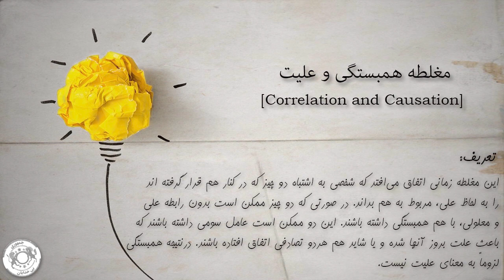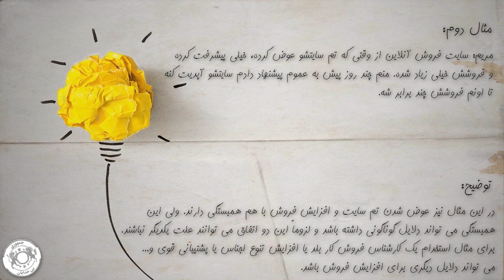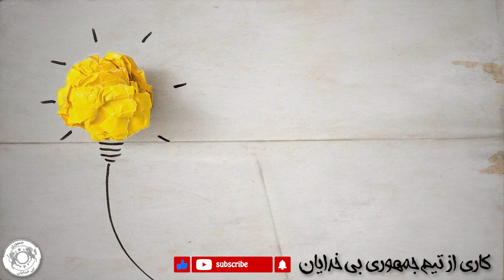آموزش مغلطه - قسمت ۱۲ - مغلطه همبستگی و علیت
این مغلطه زمانی اتفاق می‌افتد که شخصی به اشتباه دو چیز که در کنار هم قرار گرفته اند را، به لحاظ علی مربوط به هم بداند. در صورتی که دو چیز ممکن است بدون رابطه علی و معلولی با هم همبستگی داشته باشند. این دو ممکن است عامل سومی داشته باشند که باعث علت بروز آنها شده و یا شاید هم هردو تصادفی اتفاق افتاده باشند. درنتیجه همبستگی لزوماً به معنای علیت نیست.

مثال اول:
یاسین: تاحالا دقت کردی هرموقع که چتر همراهمون بوده، تو خیابون تصادف دیدیم؟ نکنه که چتر داشتن ما دلیل تصادف هایی که میبینیم باشه؟

توضیح: در این مثال با وجود اینکه داشتن چتر و تصادفات رانندگی با یکدیگر همبستگی دارند، اما هیچکدام از آن دو علت یکدیگر نیستند. بلکه اتفاق دیگری مانند هوای بارانی که هم باعث حمل کردن چتر و هم باعث لغزنده شدن جاده ها می شود، به صورت جداگانه علت این دو اتفاق است.

مثال دوم:
مریم: سایت فروش آنلاین از وقتی که تم سایتشو عوض کرده خیلی پیشرفت کرده و فروشش خیلی زیاد شده. منم چند روز پیش به عموم پیشنهاد دادم سایتشو آپدیت کنه تا اونم فروشش چند برابر شه.

توضیح: در این مثال نیز عوض شدن تم سایت و افزایش فروش با هم همبستگی دارند. ولی این همبستگی می تواند دلایل گوناگونی داشته باشد و لزوماً این دو اتفاق می توانند علت یکدیگر نباشند. برای مثال استخدام یک کار شناس فروش کار بلد یا افزایش تنوع اجناس یا پشتیبانی قوی و ... می تواند دلایل دیگری برای افزایش فروش باشد.

The Correlation and Causation fallacy occurs when someone assumes that because two variables are correlated, one must cause the other. Correlation doesn't imply causation; other factors could be at play or the correlation could be coincidental.